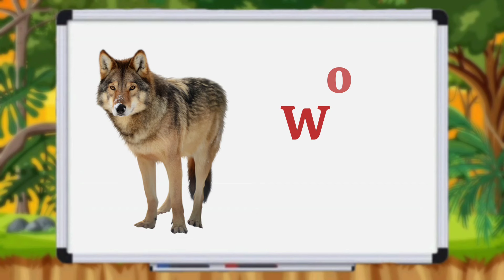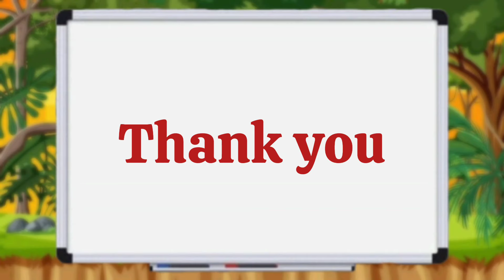Animal | Types of animals | Different types of animal | English Vocabulary | Animal names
Students, Today we will learn the name of animals ... There are different - different types of animal.
Enjoy the video till the end ❤️

animal
animal names
types of animals
kids video
educational videos
learning videos
kids vlog
birds
lion
tiger
dog
cat
learn alphabets
abcd
abc for kids
counting
number names
numbers
english vocabulary
basic learning for kids